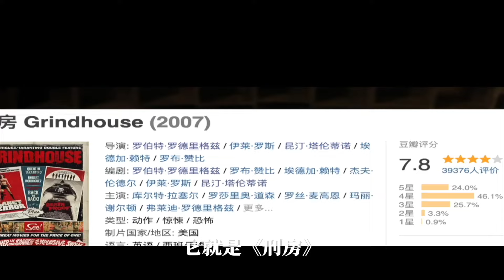邪魅癲狂！曾經被禁播，如今直接封神！吸血鬼電影中的天花板《殺出個黎明》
這是一部特立獨行
前無古人，可能
也後無來者的恐怖電影
前半段它是又燃又爆的警匪片
到了後半段，畫風一轉
變成了血漿橫飛的R級恐怖片
那麼，誰這麼會玩呢
必須是鬼才導演「昆汀.塔倫提諾」
這部電影中，「昆汀」不僅是編劇
更是擔任主演，順便夾帶私貨
電影中，他“以腳為杯”
痛飲美酒的名場面
連他自己看了都直呼
好久不見，甚是想念
歡迎來到拾光見影
準備好了嗎，硬漢美女加血漿
長按點贊，火速上車
讓我們在吸血怪物的包圍中
《殺出個黎明》